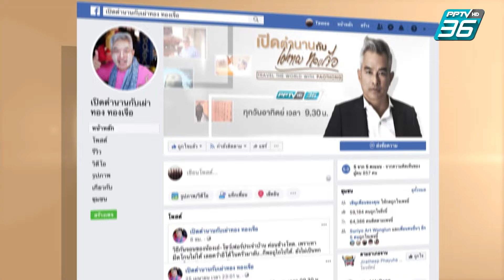“พระกริ่งคลองตะเคียน ตอนที่ 2” | เปิดตำนานกับเผ่าทอง ทองเจือ | EP.276 (4/4)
รายการเปิดตำนานกับเผ่าทองสัปดาห์นี้ พบกับ ต้นกำเนิดพระกริ่งคลองตะเคียน ที่ วัดโคกจินดาราม จากนั้น พาชม พระกริ่งคลองตะเคียน เนื้อต่างๆ เนื้อทองทิพย์ เนื้อทองแดง สักการะพระประธานในพระอุโบสถที่วัดช้างปากกราน ต่อด้วย เมนูมัจฉาโพดโพ  ลาบเป็ดสับ ที่ร้านอาหาร แซ่บโพดโพ  ทั้งหมดที่ PPTV HD ช่อง 36   ที่เดียวเท่านั้นนะครับ